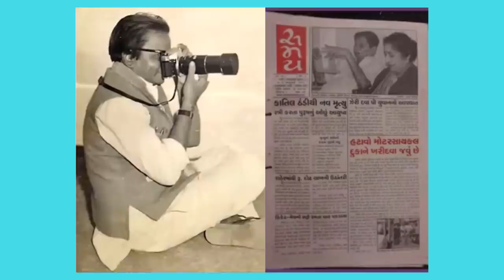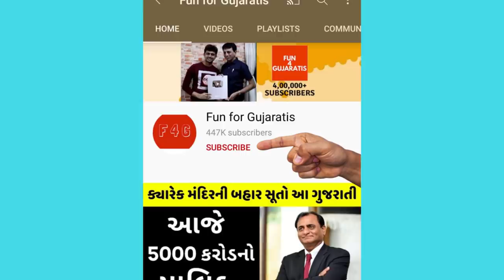દુનિયાના 98% વિમાનોમાં આ ગુજરાતીની કંપનીના પાર્ટ્સ વપરાય છે | Rahul Shukla | SS White Technologies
A boy from Surendranagar goes to America for further studies and starts as factory worker in the company named SS White Technologies. Fifteen years later, he ended up buying the company. Today, S.S. White, founded in 1844 with some products displayed at the Smithsonian in Washington, D.C., is considered a world leader in flexible-shaft technology. 98% of all airplanes – commercial and private – as well as fighter jets, use at least one flexible- shaft product made by the company. Its subsidiary Shukla Medical has become a world leader in extraction tools for orthopedic implants. Its products are used in almost every orthopedic hospital in the United States. The company’s India plant in Surendranagar, Gujarat makes power seat parts for cars made in U.S., Japan and Europe; whereas the S.S. White United Kingdom plant makes aerospace products for the UK market. A computer techie, photographer, motivational speaker, sportsman and a movie buff, Shukla is also a born storyteller. The story of Indian American Industrialist is inspirational and a great example of American dream come true.